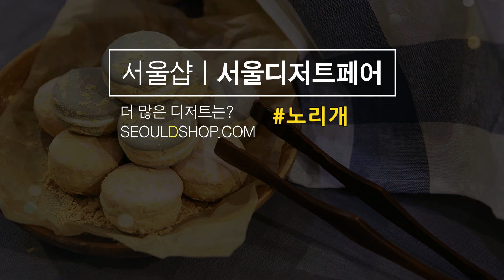[레진공예] 추석맞이 노리개 만들기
[레진공예]
추석맞이 1탄!
노리개 만들기

레시피는 자막을 참고하세요, :D

◆재료◆
UV레진 / UV램프 / 조색제 / 금가루 / 태슬
원석 / O링 / 금속나비 (중) / 큐빅 / 9핀